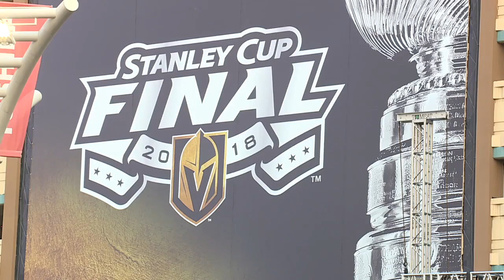Fans suffering Golden Knights hangover after high hopes dashed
Believe.  It was a big part of the Golden Knights marketing push during the "impossible" playoff run, but it's also why watching the Capitals hoist the Stanley Cup left many fans and players with a bit of a hangover.